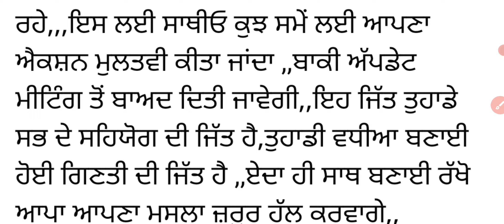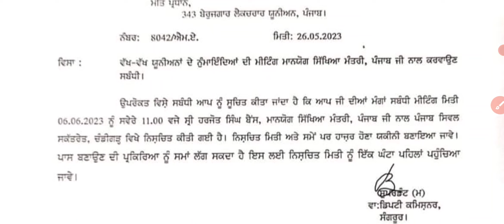ਯੂਨੀਅਨ ਵੱਲੋਂ ਉਮੀਦਵਾਰਾਂ ਲਈ ਜਾਣਕਾਰੀ, 28 ਮਈ ਮੰਗਾਂ ਮਨਵਾਉਣ ਲਈ ਧਰਨੇ ਸਬੰਧੀ ਜਾਣਕਾਰੀ, 55% ਸ਼ਰਤ, ਲੈਕਚਰਾਰ ਮਸਲਾ